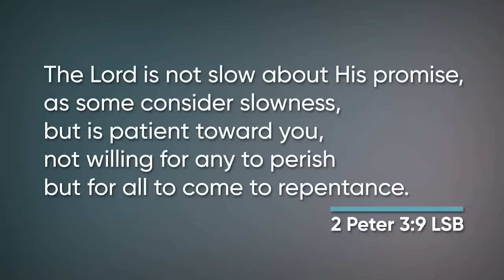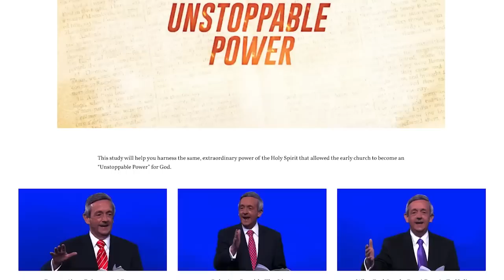Standing FIRM Amid RISING DARKNESS | Guest: Robert Jeffress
How can Christians stand firm as darkness rises? Find out with guest Dr. Robert Jeffress along with hosts Tim Moore and Nathan Jones on the television program, Christ in Prophecy!

Let Not Your Heart Be Troubled 2023 Bible Conference (DVD Album)

SUMMARY
How can Christians stand firm as darkness rises?